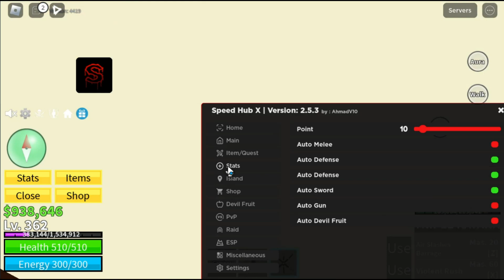🔥Blox Fruits Script Hack OP • Best Auto Farm 2024 Anti cheat bypass [Mobile/PC]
📝Developer : Speed Hub X
🔥Blox Fruits Script Hack OP • Best Auto Farm 2024 Anti cheat bypass [Roblox]